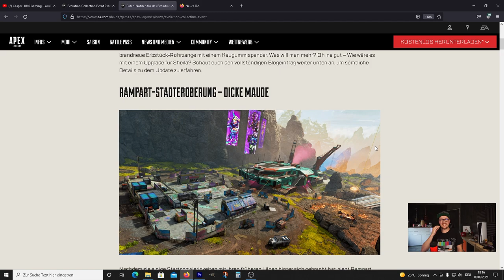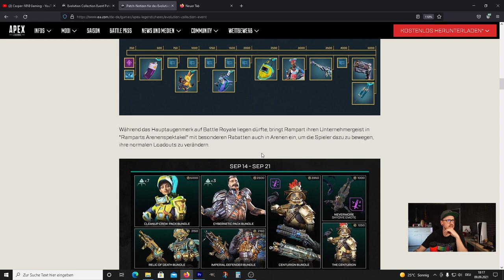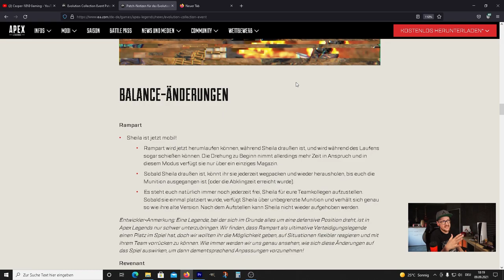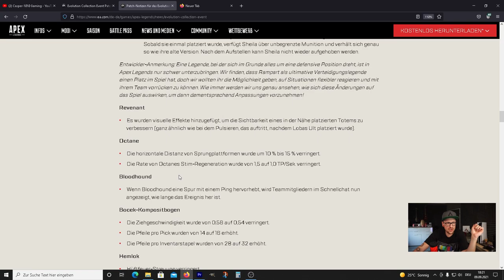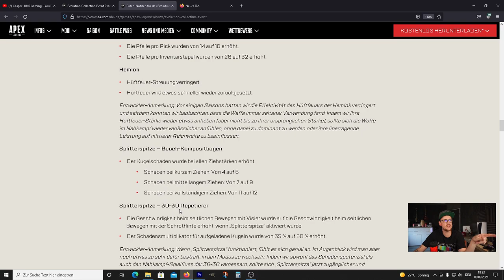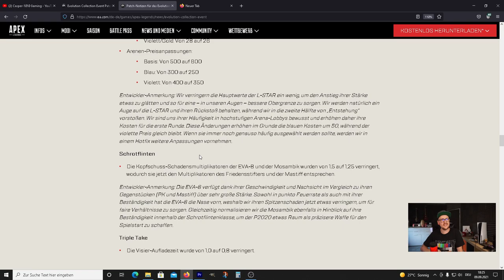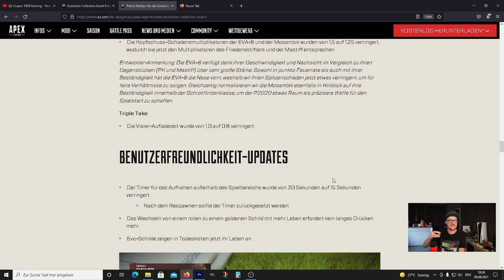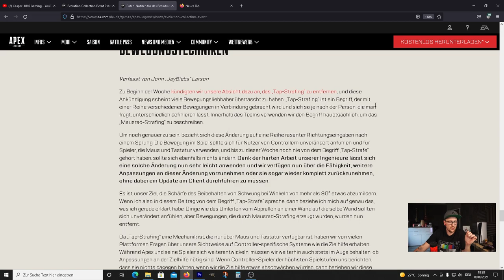Alle PATCH NOTES zum Event & Split 2 - Buffs, Nerfs , Erbstück, Trailer uvm│Apex Legends News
Alle PATCH NOTES zum Event - Buffs, Nerfs , Erbstück, Trailer uvm│Apex Legends News